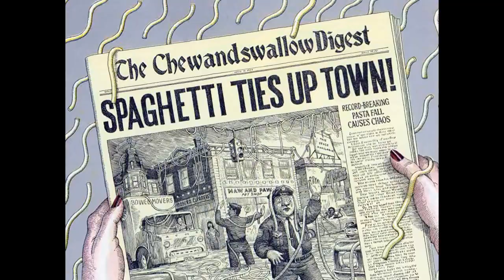Cloudy With a Chance of Meatballs by Judy Barrett read by Grandpa Tom